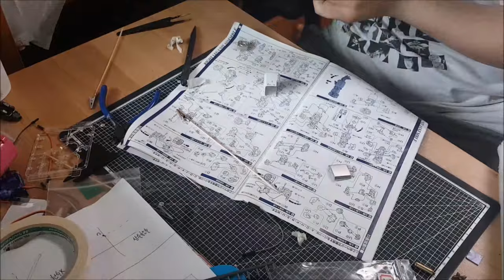PG퍼스트 건담 메탈릭도색과 투명클리어로 반반 무많이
반반 무 많이 퍼스트 건담  도색해 보았습니다

-갖고 싶다면 만들어 버리는 여긴 (방구석 공업소 inthe_factory)입니다

***방구석 공업소 작업계정***
방구석공업소 작업 인스타
방구석공업소 작업 기록용 네이버 블로그